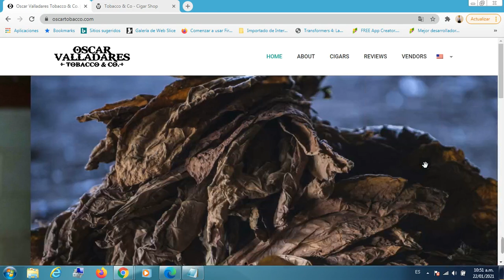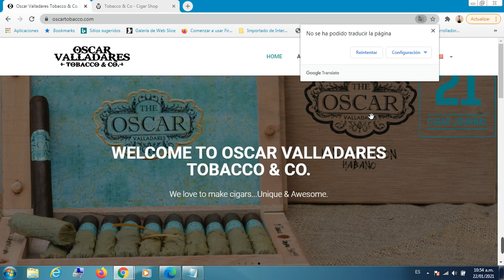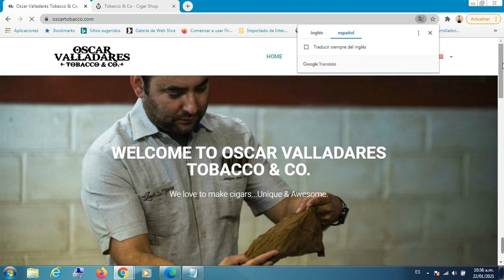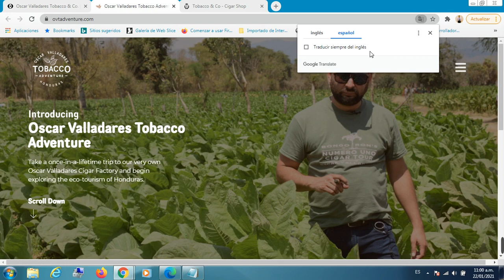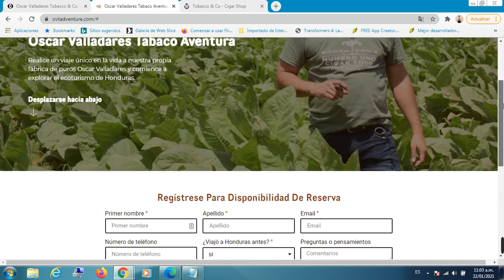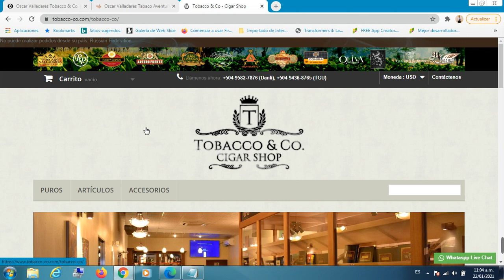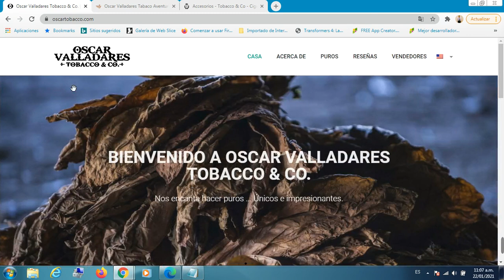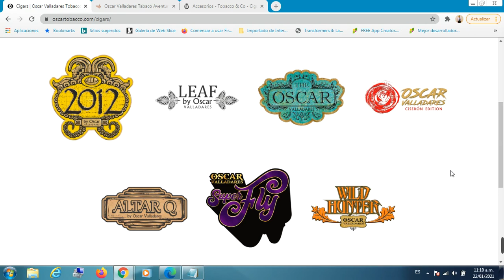Oscar Valladares Tobacco & Co / Tobacco & Co. Cigar Shop - Tobacco Store - HONDURAN CIGARS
Oscar Valladares Tobacco & Co., se encuentra en Danli, Honduras. Comenzó a operar en 2012, la Fábrica fue fundada por Oscar Valladares, Héctor Valladares y Bayron Duarte, con experiencia en la industria del tabaco; Oscar trabajó durante más de 9 años con Rocky Patel y Bayron trabajó durante más de 20 años para General Cigars y Oliva.

Oscar Valladares comenzó en la industria del cigarro casi como un giro del destino, trabajó para una agencia de viajes que tomaba los Grupos de Rocky Patel para hacer giras a la Fábrica. En poco tiempo, Rocky le pidió a Oscar que formara parte de su equipo y durante nueve años trabajó para él. Durante este tiempo, Oscar conoció a Bayron, quien trabajaba para el General Cigars en ese momento y comenzó una larga amistad.

2011
En 2011, Oscar comienza con su propia tienda de cigarros en Danli. Tenía un par de rodillos haciendo cigarros frescos en la tienda. A finales de 2011, Bayron le dice a Oscar que existe la oportunidad de comprar una pequeña Fábrica, en la que deciden invertir, con la ayuda del hermano de Oscar, Héctor. The Factory comenzó a trabajar con un par de rodillos en una pequeña casa en el centro de Danli con el nombre de Oscar Valladares Tobacco & Co.

2012
2012 fue la primera marca hecha por Oscar Valladares Tobacco & Co. La caja incluía un cigarro adicional, que se fumará el 21 de diciembre, el final de la era. Este cigarro estaba envuelto en una hoja de tabaco, simulando un antiguo cigarro maya, rústico y de mano. arrollado. Esta característica única lleva a la idea de la hoja de Oscar.

El primer cliente de la Fábrica, Jim Robinson, le pidió a Oscar Valladares Tobacco & Co., que hiciera la mezcla de la casa para su tienda "Leaf and Bean" ubicada en Pittsburg, pero quería que se envolvieran en una hoja de tabaco, al igual que el cigarro adicional del 2012, y así nació Brand Leaf and Bean de Oscar.

El primer pedido de 5000 cigarros se vendió con éxito en un par de semanas. Después de esto, la gente de los Estados Unidos preguntaba por este cigarro inusual envuelto en una hoja de tabaco. Este cigarro fue distribuido solo en los Estados Unidos, luego la marca cambia su nombre a Leaf por Oscar.

Posteriormente, nació la Marca Rosalila, creada por Bayron y Oscar, que se distribuyó solo en América Latina y Europa.

2014
A principios de 2014, la Fábrica se mudó a una instalación más grande con 20 personas en el equipo de producción. En ese momento, Leaf by Oscar y Rosalila se vendían bien en Alemania, Dinamarca, Saint Marteen y Venezuela.

2016
En enero de 2016, la fábrica se mudó a la antigua Oliva Factory, una instalación de 25000 pies cuadrados, con más de cien empleados entre producción y administración.

Hoy en día, puede encontrar los cigarros de tabaco Oscar Valladares en más de 1000 tiendas en los EE. UU. Y también en Alemania, Dinamarca, Suecia, Holanda, Bélgica, Eslovenia, St. Marteen, Aruba, Venezuela, entre otros. "Leaf by Oscar" ha sido calificado por revistas especializadas como Cigar Journal y Cigar Snob con más del 90% desde 2014 hasta la fecha.

TESIS DE POSTGRADO SOBRE LA INDUSTRIA DEL TABACO EN HONDURAS Y LA IMPLEMENTACION DE SITIOS WEB Y COMERCIO ELECTRONICO:

La tesis incluye entrevista con Oscar Valladares

Donar en Bitcoin: 17Kk6o57sFXKJJwfd7PnLvuEtqj7ciyGNk